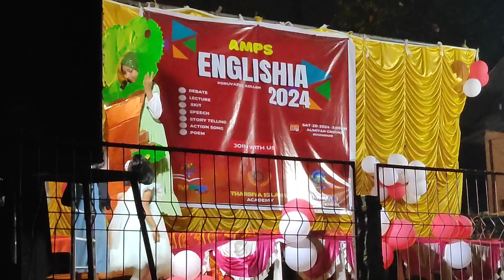fancy dress ideas from kids in English